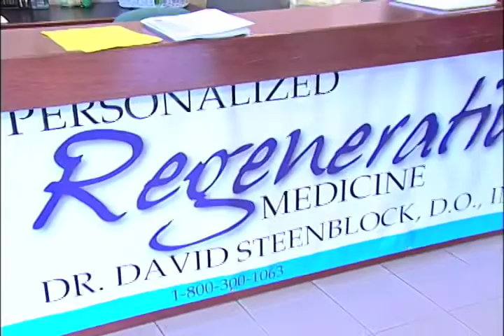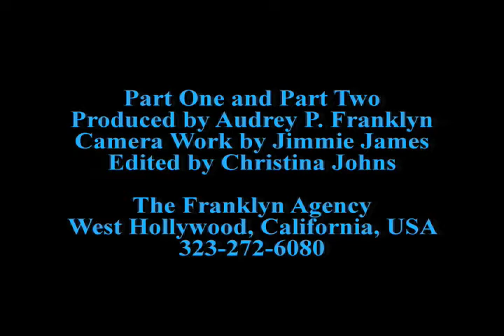Stem Cell Therapies Lecture by Dr. David A. Steenblock Pt 2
Dr. David A. Steenblock of the Steenblock Clinic in Mission Viejo, CA, lectures on the topic of Stem Cell Therapies for such ailments as autism, diabetes, macular degeneration & numerous others. Dr. Steenblock's belief in Personalized Regenerative Medicine motivates his research into homeopathic remedies & alternative medicine. In Pt 1, he demonstrates how Umbilical Cord Stem Cell Therapy is used, without risk to a fetus or embryo, in the treatment of many diseases. Pt 2 deals with transplantation of one's own Bone Marrow, in order to have the full benefit of Stem Cell Therapy.